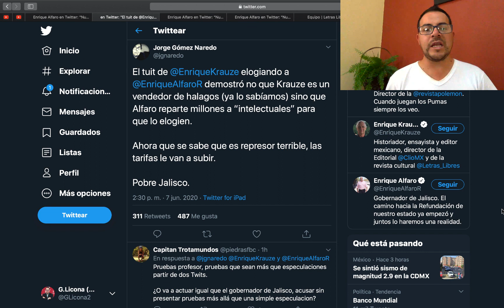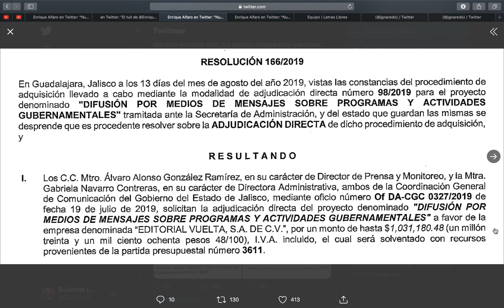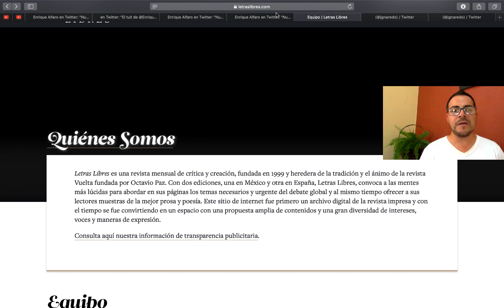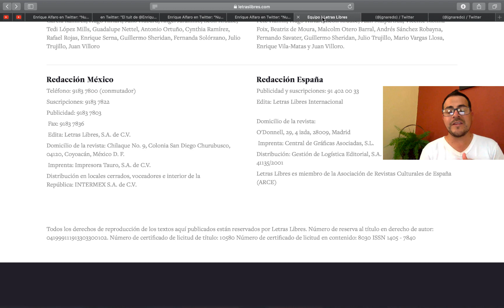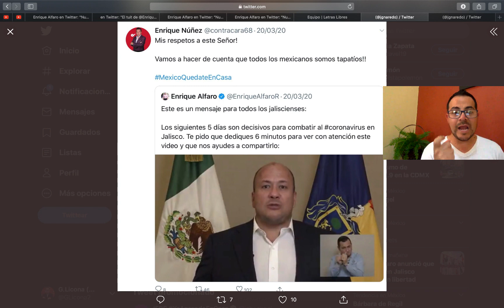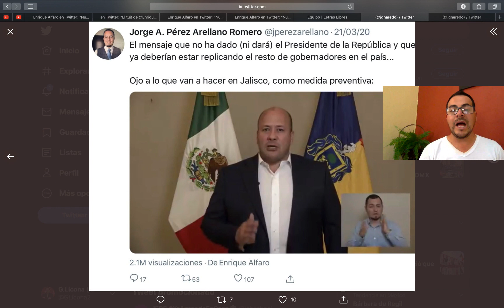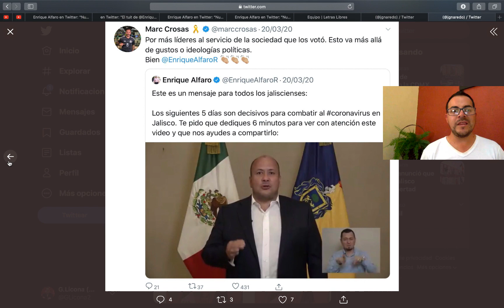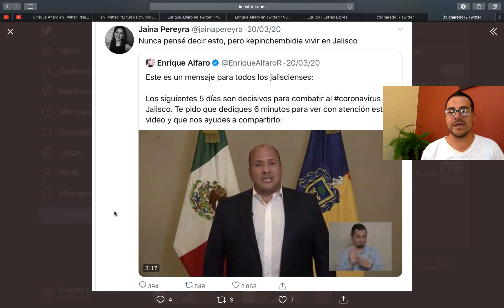SE DESTAPA PAGO MILLONARIO A ENRIQUE KRAUZE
MAS DE UN MILLON DE PESOS PAGO ALFARO A LETRAS LIBRES PRA ELOGIARLO